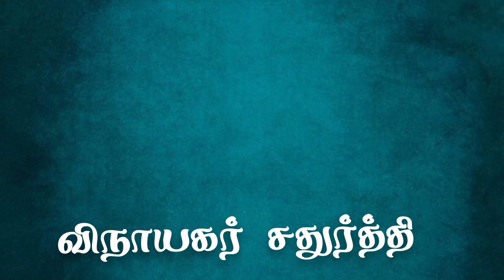விநாயகர் சதுர்த்தி 😊‌ killadi chellama